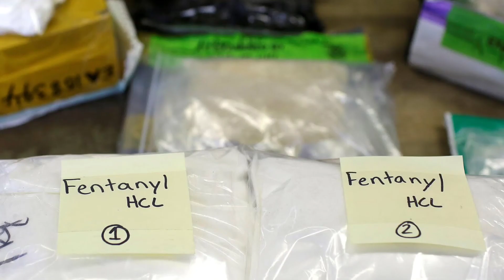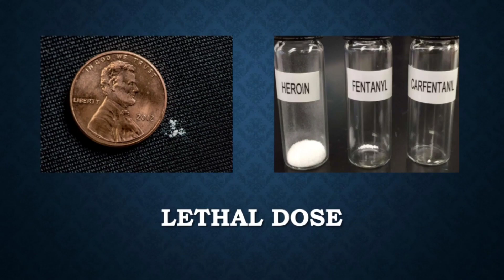Aaron Broussard Ordered Knock-off Adderall, But Received 99% of Pure Fentanyl. Kills 11 Customers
A Minnesota man was sentenced to life in prison on Monday for selling fentanyl that caused the deaths of 11 people who had bought it believing it was a less dangerous drug, the Justice Department said.

The man, Aaron Broussard, 31, of Hopkins, Minn., obtained fentanyl from drug suppliers in China and conspired with them to smuggle the deadly drug into the United States, selling the product on his website, prosecutors said in a news release.

He mailed it across the country, the Justice Department said, and it was used by the 11 people, who had expected to receive a less dangerous drug similar to Adderall. Instead they ingested a fatal amount of fentanyl, a lab-made opioid 50 times stronger than heroin and roughly 100 times stronger than morphine. In addition to the people who suffered fatal overdoses, four others were seriously injured by the drugs provided by Mr. Broussard, prosecutors said.

Pepper Spray